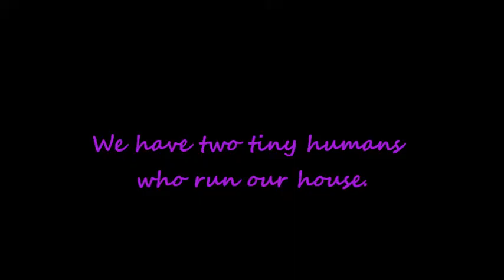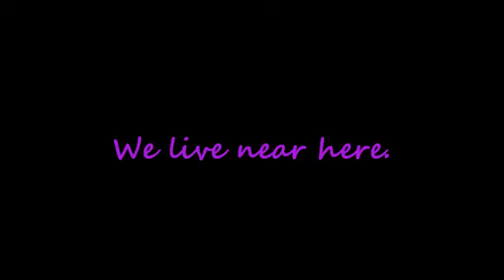We're the Garcia family!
If you don't already know who we are watch this! Its a commercial to give you an idea of what our vlog is about. Love, The Garcia Family